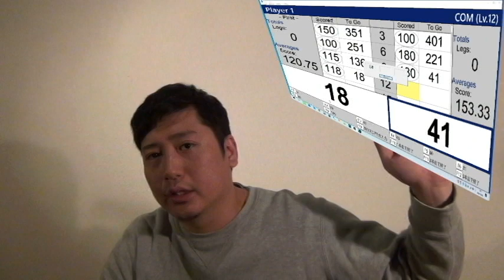【ダーツ/練習】ゲーム機能がないボードでも自宅で集中して練習ができる？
ゲーム機能がないボードでも自宅で出来る練習法方を
東田的にランキング形式で紹介する動画です。
個人的に動画のチープ感がすきですすみません

☆東田が使っているダーツ

★東田のフライト・シャフト